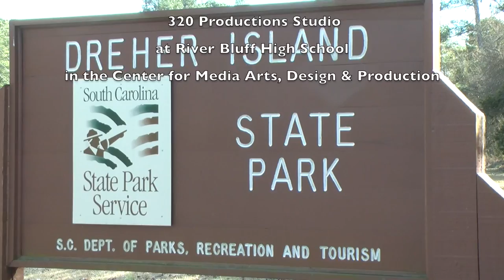"In Your Dreams" SC Young Filmmakers 2015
Created by Nick Colucci, Allison Pearman, and Casey Yoder
Media Technology students in the Center for Media Arts Design and Production at River Bluff High School.
Short film for the SC young filmmakers project.